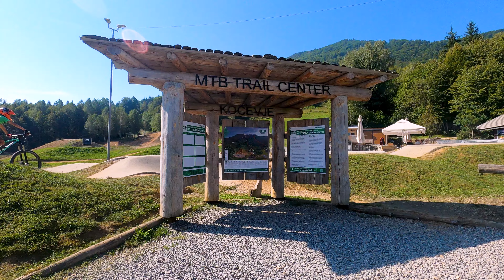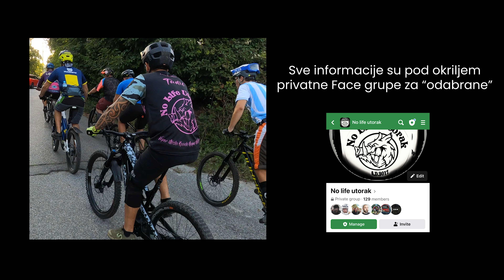No-life ekipa na Kočevju 😎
00:00 - 00:56 Intro
00:56 - 07:21 Trail riding
07:21 - 08:01 Outro